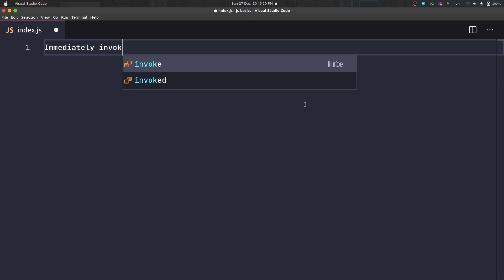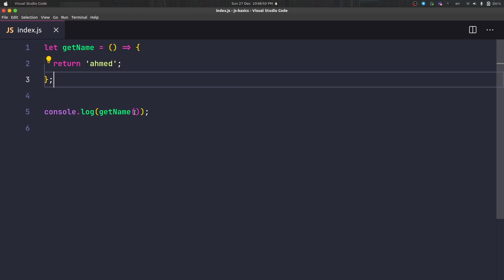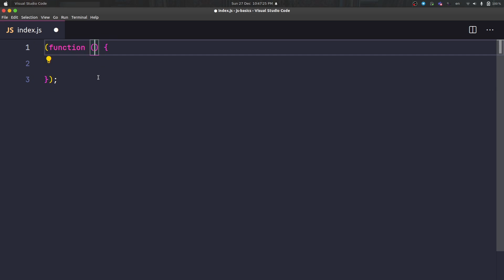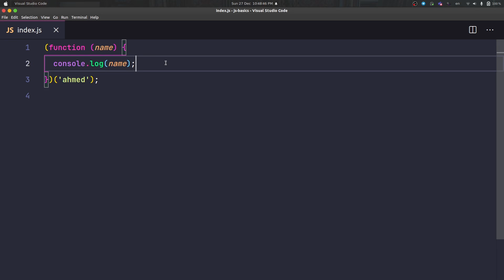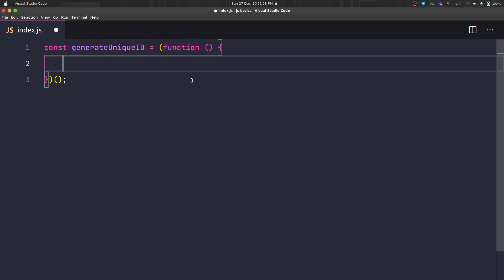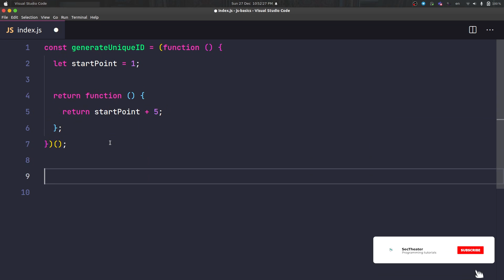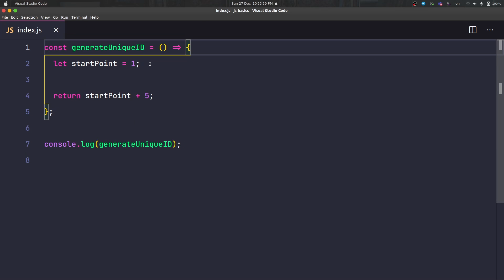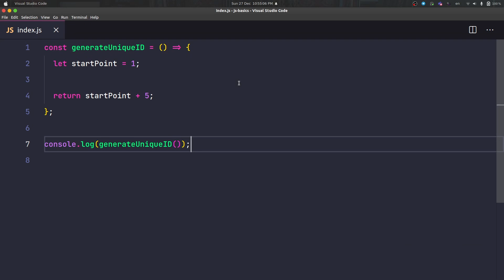[Beyond JavaScript - in Arabic #18] - Self Invoking Function (IIFE)